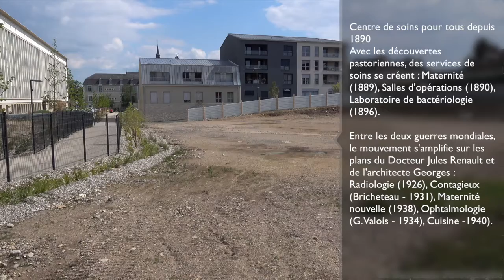lLe pavillon Bricheteau et le bloc médecine ancienne hôpital de la Ville de Nevers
ancienne hôpital de la ville de Nevers
Huit bâtiments situés sur le site de l'ancien hôpital Colbert à Nevers sont en train d'être démolis, à l'exception du pavillon Bricheteau et du bloc médecine qui abritait les couveuses. La démolition de l'ancienne maternité de Nevers et de sept autres bâtiments annexes, vides depuis longtemps et squattés et vandalisés depuis, est en cours grâce à la société Pennequin, une entreprise bourguignonne mandatée pour la tâche. Tout est prêt pour l'enlèvement de la ferraille, les camions, les clôtures et les pelleteuses.

Seul le pavillon Bricheteau, également connu sous le nom de "Service pédiatrie", ainsi qu'un ancien bâtiment de médecine qui abritait les couveuses des prématurés, seront préservés en attendant d'être réhabilités pour répondre aux besoins du Centre hospitalier de l'agglomération de Nevers, qui en est toujours propriétaire.

Les responsables expliquent que pour se conformer aux normes environnementales, ils commencent par vider les bâtiments manuellement et trier les matériaux. Ensuite, ils utilisent des pelles hydrauliques équipées d'outils spéciaux pour déconstruire et fractionner les bétons, les briques et l'acier lors de la démolition mécanique. Les matériaux sont triés et recyclés dans la mesure du possible, afin de répondre aux impératifs écologiques et économiques.

Une fois la démolition terminée, une nouvelle route sera construite pour relier l'avenue Colbert et la rue du Docteur-Roche, à l'emplacement du virage le plus prononcé. Cette nouvelle voie permettra de mieux desservir les parkings et l'accès au Centre de gérontologie, qui a remplacé l'ancien hôpital Colbert. La nouvelle route sera à égale distance de la rue Bovet et de la rue Étienne-Litaud, qui mène au magasin Carrefour Market.